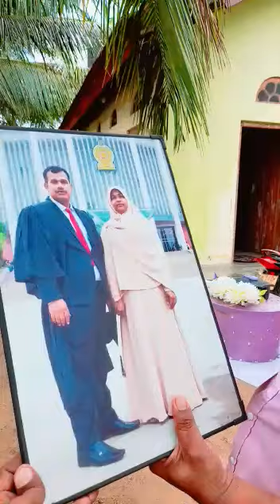பட்டமளிப்பு நிகழ்வினை பாராட்டி அன்புக்குறியவர் வழங்கிய பட்டமளிப்பு கேக்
கனடா வசிக்கும்எமது வாடிக்கையாளர்  திருகோணமலை வசிக்கும் அவரின் அன்புக்குறிவங்களின் பட்டமளிப்பு நிகழ்வை பாராட்டி கேக்  இணை வழங்கிய தருணம்

அவர்களுக்கு நாங்களும் வாழ்த்துக்கள் இணை தெரிவித்துக்கொள்கின்றோம்